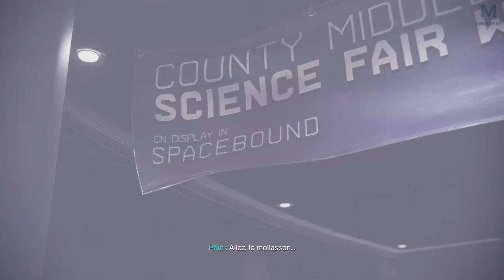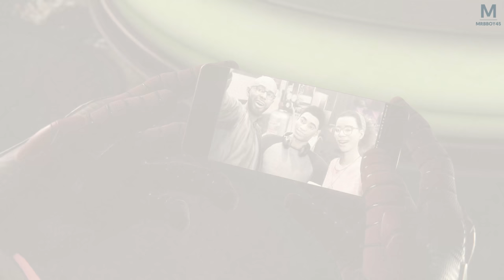Spider-Man Miles Morales : L'exposition | Episode 12 | PS5 4K